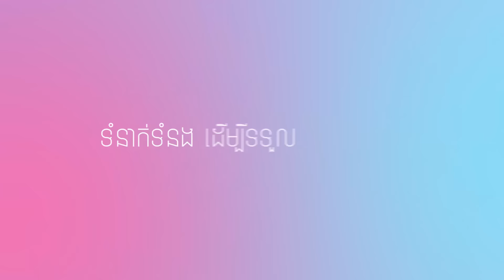រឿង៖ អាត់បីកំចាត់ជនពាល ភាគទី49